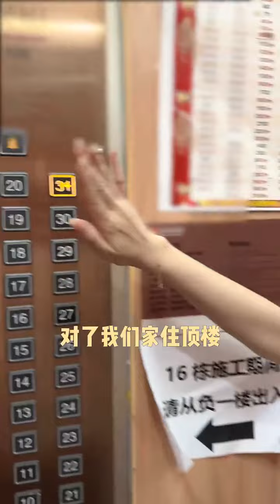多年以後，我終於完成了小時候的夢想，和我愛的一切住在一起！ 【小魚海棠】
我終於完成了小時候的夢想
Hello！大家好！
路人合拍 街拍 搭訕 攝影 Tiktok 本频道制作的所有视频都符合平台的使用政策，没有任何违规行为。